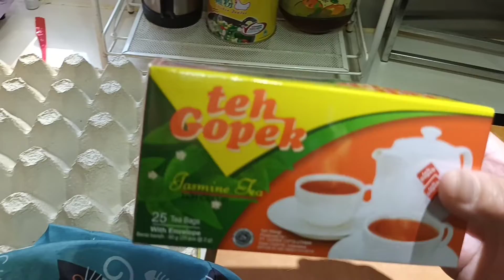Belanja Kebutuhan Pokok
Assalamu'alaikum wr.wb
hari ini belanja kagi kebutuhan pokok
untuk masakan harian,
terima kasih yang  sudah  menonton
dan yang  baru menemukan channel saya
tolong dukung terus supaya saya semakin bersemangat membuat konten ya teman-teman. kalau  teman-teman suku klik